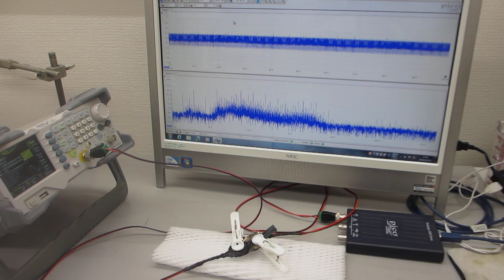鉄めっき技術を利用した超音波技術ーーポリイミドフィルムに鉄めっきを行った部材を利用した超音波プローブーー（超音波システム研究所）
参考

１）時系列データに関して、

２）超音波発振による、発振部が発振による影響を

３）発振と対象物（洗浄物、洗浄液、水槽・・）の相互作用を

４）超音波の利用（洗浄・加工・攪拌・・）に関して

１）振動モードの検出（自己相関の変化）
２）非線形現象の検出（バイスペクトルの変化）
３）応答特性の検出（インパルス応答の解析）
４）相互作用の検出（パワー寄与率の解析）

　autcor：自己相関の解析関数
　bispec：バイスペクトルの解析関数
　mulmar：インパルス応答の解析関数
　mulnos：パワー寄与率の解析関数